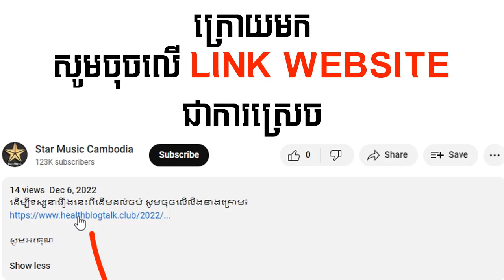រឿង បេះដូងព្រាននារី ភាគទី5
ដើម្បីទស្សនារឿងនេះពីដើមដល់ចប់ សូមចុចលើលីងខាងក្រោម៖

សូមអរគុណ